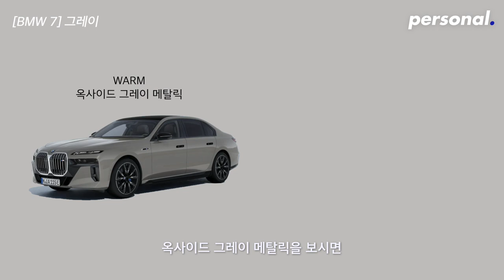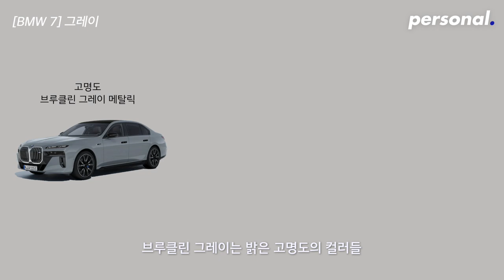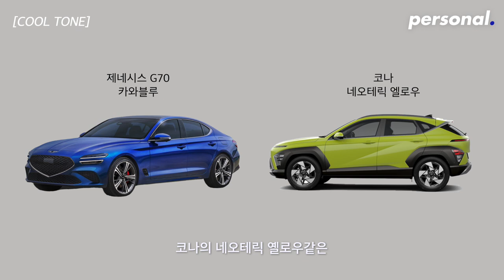퍼스널컬러별 자동차 추천! 벤츠? 포르쉐? BMW? 나에게 어울리는 드림카 찾기!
안녕하세요 팽대표입니다!
평소 차를 사랑하고 관심이 많은 팽대표. 바이허의 많은 고객분들께서도 본인에게 어울리는 차를 궁금해하시는데요. 그래서 준비했습니다. 퍼스널컬러별 자동차 추천!

자동차도 나의 이미지를 잘 보여주는 수단이라고 생각하는데요. 브랜드별로 차가 주는 느낌이 다르고 같은 브랜드 차종이라도 컬러, 디자인에 따라 세분화되어 있어서, 각각의 차가 주는 분위기가 모두 다른것 같아요.

나에게 어울리는 자동차는 무엇일까요? 연예인별 자동차도 추천해보았으니 재미있게 봐주시고, 여러분도 영상을 통해 자신만의 드림카를 찾아보세요.

▼ 팽대표에게 퍼스널컬러 진단이 받고싶다면?!
카카오채널 : 바이허 퍼스널이미지브랜딩

▼ If you want to get a personal color diagnosis
Kakao Channel: Byher Personal Image Branding